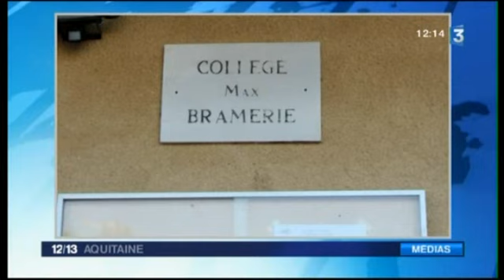La formation SEGPA au collège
Vidéo Bahut du 26 mars 2013